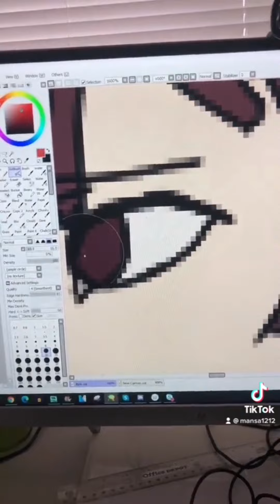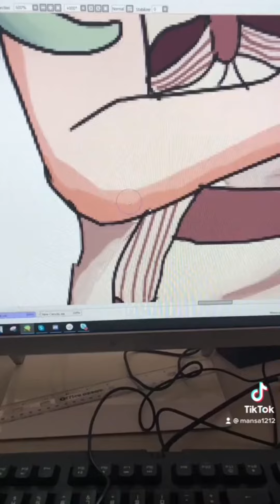My TBHK Tiktoks | 2020